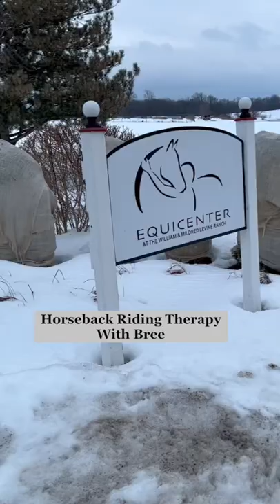Horseback Riding Therapy With Bree 🥰😁😍